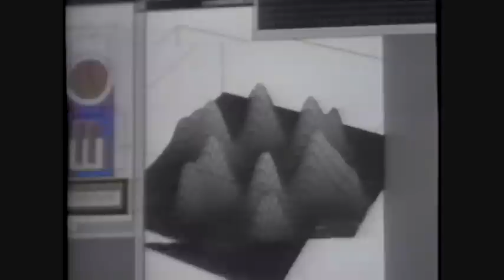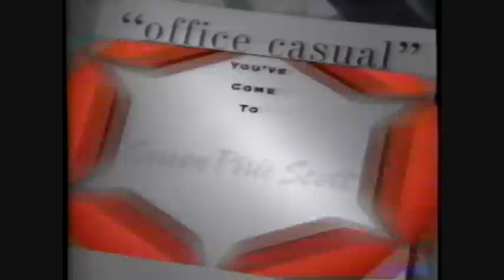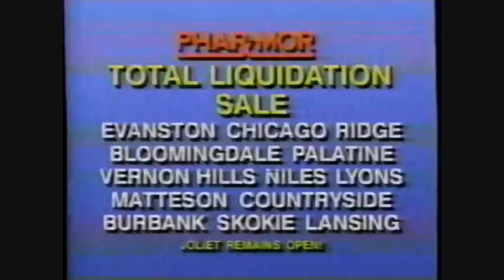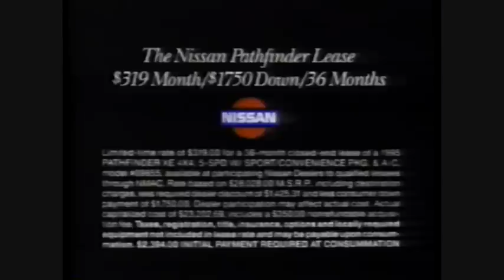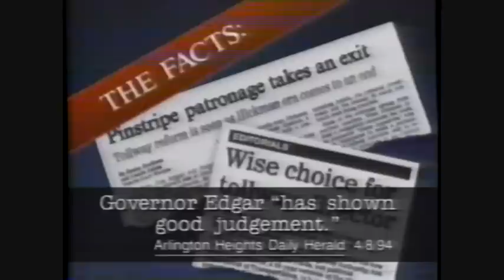TV Commercials ABC 1994 part 3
These commercials aired during the late night news on Sep. 20 1994

1. ABC Promo
2. Victoria's Secret Miracle Bra
3. The Suzanne Summers Show promo
4. Del Monte
5. UIC Medical Center heart disease awareness
6. Ameritech
7. The Shawshank Redemption
8. UIC Medical Center stroke awareness
9. Carson Pirie Scott
10. Mazda Millenia
11. Puerto Rico
12. Phar-Mor
13. Principal Health Care
14. Walgreens photos
15. Nissan Pathfinder
16. Weight Watchers
17. Jewel produce
18. Continental Life
19. Kohl's
20. Jim Edgar for Governor
21. American National Bank